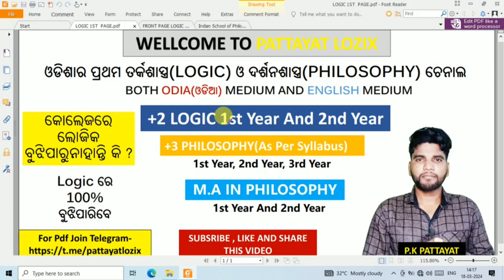Logic,Indian School of Philosophy Characteristics, Source of Knowledge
Indian School of Philosophy Characteristics, Source of Knowledge,

Hi I am P.K Pattayat as a Teacher of Logic subject. I will teach/lecture you logic subject with Odia and English medium. Any doubt you can ask me on comments.Here you will get full concept of logic subject.